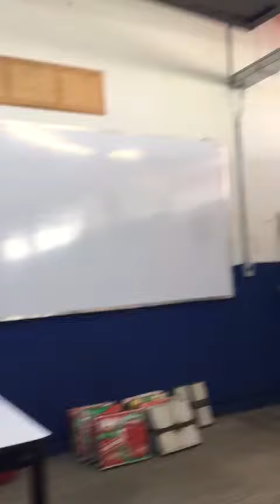6 de julio de 2019(3)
Capacitación en Atlixco